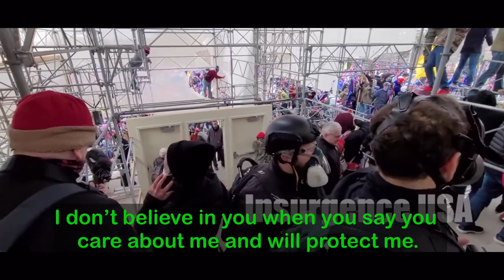John Sullivan Kissing (Non-CNN Journalist) Jade Sacker at Capital Riot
Jade Sacker has never worked for CNN.  She is a freelance photojournalist who is in a relationship with John Sullivan, a self-styled video journalist who has previously been kicked from left protest scenes for "grifting/profiteering, self-promotion/clout chasing, sabotage of community actions, threats of violence."
Jade Sacker told AP News: “I was in the Capitol following John Sullivan as part of a documentary I have been producing for the past four months, which follows both him and his brother James. The film intends to portray the emotional interior of the family’s story as they become divided [by the brothers’] opposing political activism.”